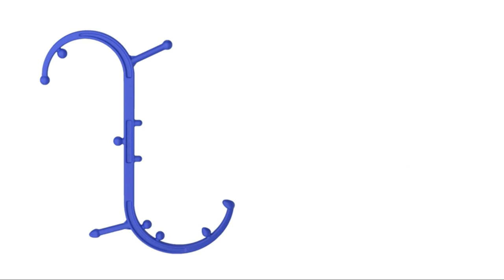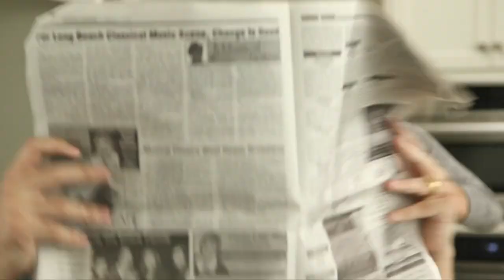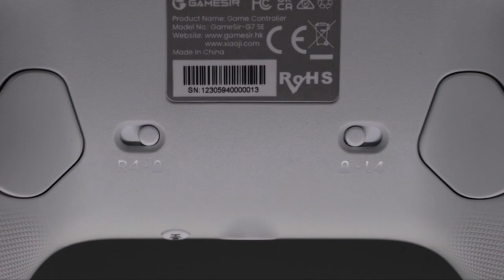5 Cool Gadgets on Amazon You'll Love!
XSpecial Meat Tenderizer Tool
Body Back Buddy Classic
Oven Rack Shields Silicone
Robotwist Jar Opener
GameSir G7 SE Wired Controller